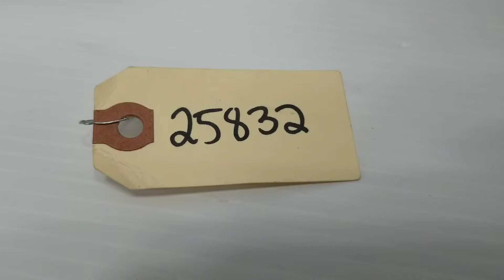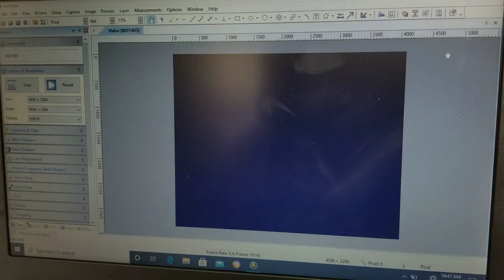Leica DM IRB Inverted Fluorescence Microscope DMIRB Pred DMi8 [BOSTONIND] - 25832